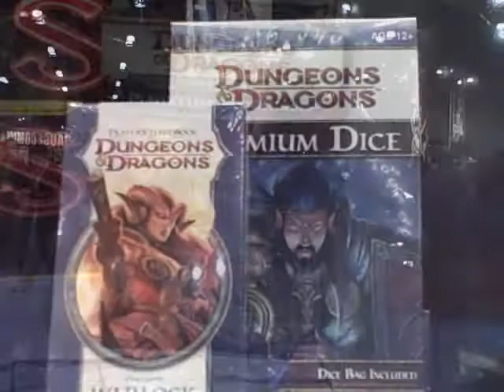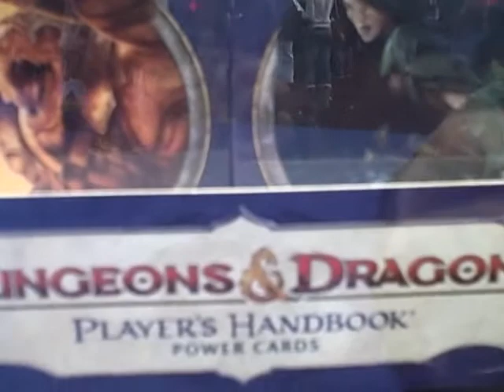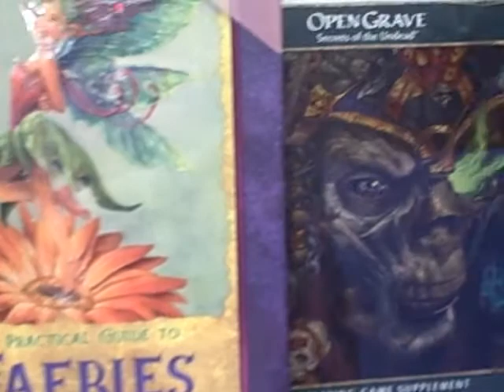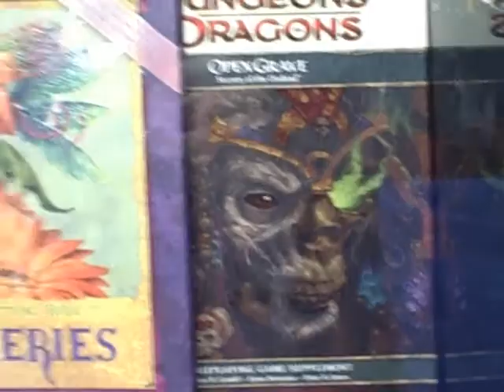NYCC 2009 D&D Miniatures - Visible [Miniatures] Packaging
New York Comic Con 2009 D&D Miniatures Visible [Miniatures] Packaging.